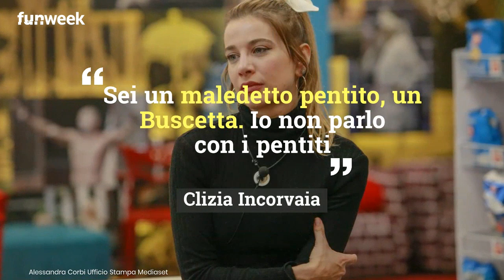GF VIP, gli autori dimenticano il microfono aperto: come commentano la frase di Clizia su Buscetta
Anche gli autori del GF Vip condannano le frasi di Clizia su Buscetta dopo la lite con Andrea Denver: ecco cosa dicono a microfoni aperti. Foto: AlessandraCorbiUfficioStampaMediaset

LEGGI ANCHE: -- Cosa suggerisce Antonio Zequila a Clizia per evitare la squalifica: la frase da dire per evitare la squalifica